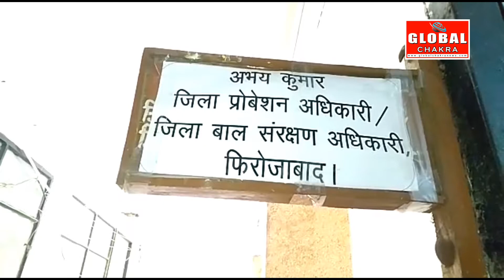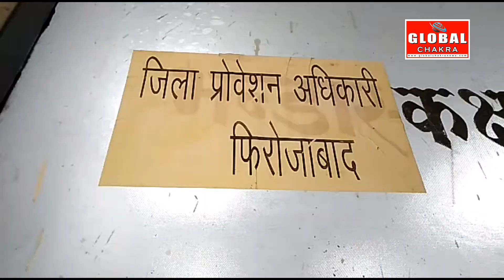कानपुर के बाल ग्रह(बालिका)में संक्रमित मिली बालिकाओं में एक नाबालिग बालिका फ़िरोज़ाबाद की